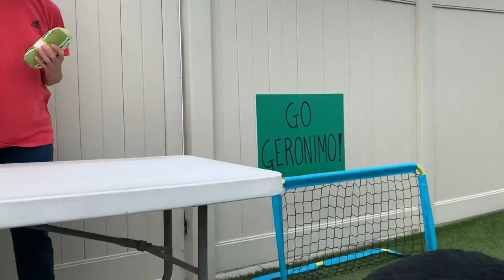AKC Trick Dog: Elite Performer Geronimo